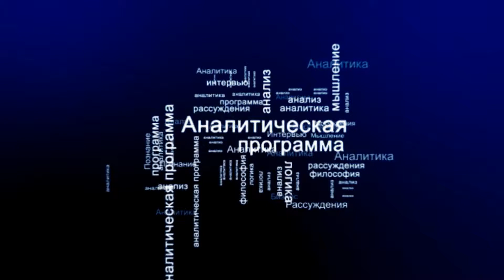СУТЬ ДЕЛА - "Парадоксы сбережений"